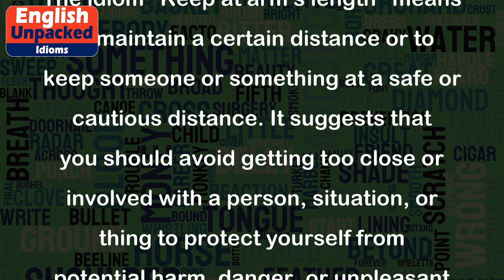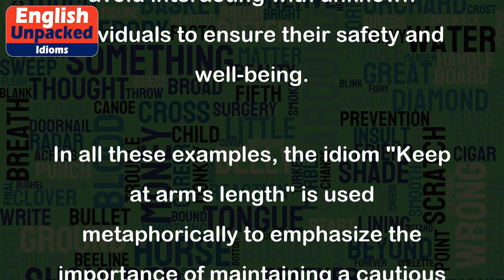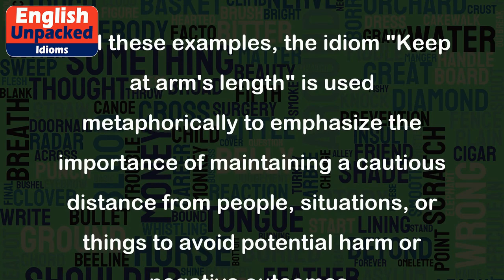Keep at arm’s length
The idiom "Keep at arm's length" means to maintain a certain distance or to keep someone or something at a safe or cautious distance. It suggests that you should avoid getting too close or involved with a person, situation, or thing to protect yourself from potential harm, danger, or unpleasant consequences.
Here are a few examples to illustrate the usage of this idiom:
1. Sarah knew that her ex-boyfriend was trouble, so she decided to keep him at arm's length and not engage in any further conversations with him.
Explanation: Sarah is being cautious and avoiding any contact or involvement with her ex-boyfriend to protect herself from any potential emotional harm or complications.
2. The company decided to keep its competitors at arm's length by constantly innovating and staying ahead in the market.
Explanation: The company is maintaining a safe distance from its competitors by continuously improving and offering new products or services, thus staying ahead in the industry.
3. As a journalist, it is important to keep politicians at arm's length to maintain objectivity and avoid any conflicts of interest.
Explanation: Journalists need to maintain a professional distance from politicians to ensure unbiased reporting and to prevent any personal or political influence on their work.
4. The parents warned their children to keep strangers at arm's length and not to engage in conversation with them.
Explanation: The parents are advising their children to be cautious and avoid interacting with unknown individuals to ensure their safety and well-being.
In all these examples, the idiom "Keep at arm's length" is used metaphorically to emphasize the importance of maintaining a cautious distance from people, situations, or things to avoid potential harm or negative outcomes.